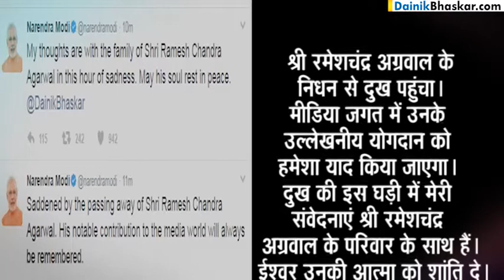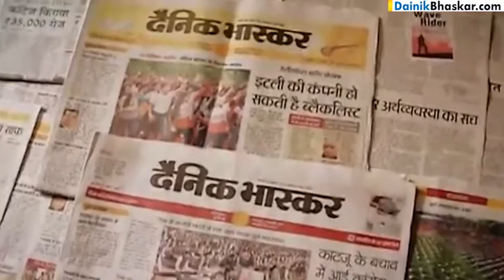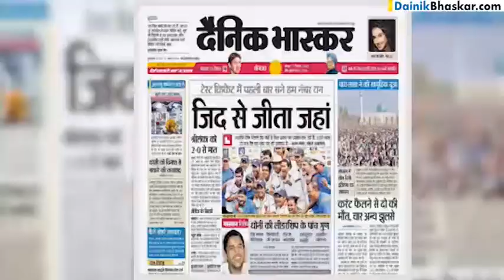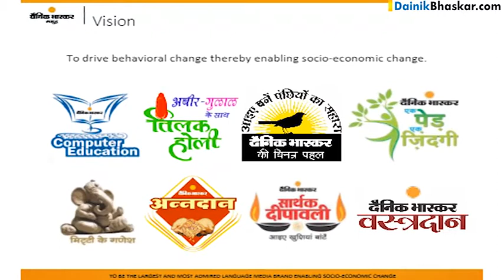भास्कर समूह के चेयरमैन रमेशचंद्र अग्रवाल का निधन, मोदी ने शोक जताया